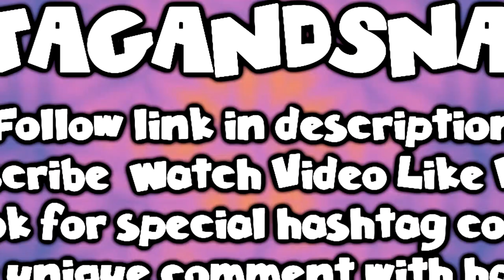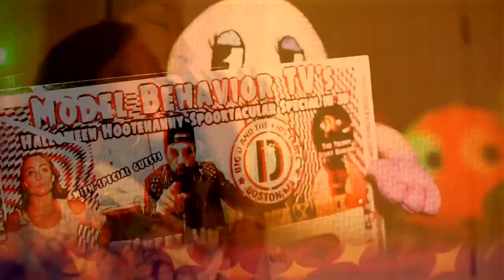Tag and Snag Giveaway Contest. Over 50 Prizes!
We are giving away a bunch of swag including stuff from Rsvlts, Waz Shop, MilbStore, Knockaround, Stereotypical Stereotype shirts and prints, masks, hats, gift cards and more. Watch the video for clue tags. Like the video, Tag the video with the tagandsnag code and leave whatever message you would like to per-sway me into choosing you are a winner. Also look out for hidden bonus tags for surprise winnings. Enter as many hashtag clues as you like for multiple chances to win. Contest ends July 4th

Prize list includes but is not limited to
Rslvts El Mantel Mask
Rslvts Nick Mash Up Mask
Rsvlts Jobu Hat
MILB Hats
$25 Milbstore gift card
Knockaround Sunglasses
Waz Shop Melty Shirt 3XL
Waz Shop Mystery Tapestry
Attack Of The Foodies Easter Leftovers Price Packs
Bi Polar Birding Shirts
Stereotypical Stereotype Prints
Ratty Mitz T Shirts
Murder Hornets All Over Print T Shirts
Sticker Packs
Threadless Masks
plus mystery prizes!